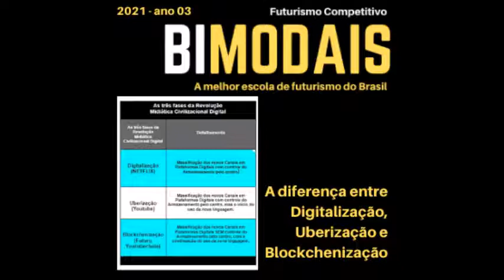A diferença entre Digitalização, Uberização e Blockchenização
Vem tomar pílula vermelha todos os dia na Bimodais.  Me manda um Zap: 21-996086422 (Nepô, quero sair de Matrix!)